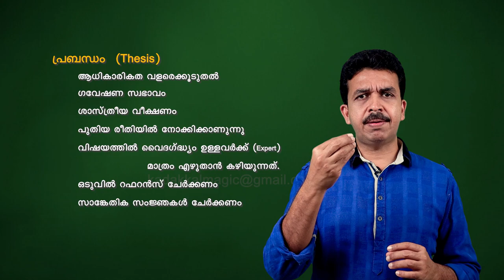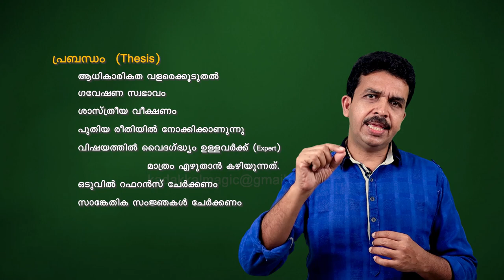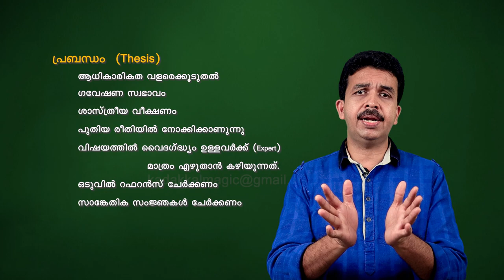Difference between essay article and Thesis ഉപന്യാസം ലേഖനം പ്രബന്ധം വ്യത്യാസം അറിയാം Nalla Malayalam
Difference between essay article and Thesis
ഉപന്യാസം ലേഖനം പ്രബന്ധം എന്നിവയുടെ വ്യത്യാസം അറിയാം

Query solved
How to Write an Essay
Peculiarities of Article
Peculiarities of Thesis
ഉപന്യാസത്തിന്റെ പ്രത്യേകതകൾ
ഉപന്യാസത്തിന്റെ ഘടന
ലേഖനത്തിന്റെ പ്രത്യേകതകൾ
ലേഖനത്തിന്റെ  ഘടന
പ്രബന്ധത്തിന്റെ സവിശേഷതകൾ